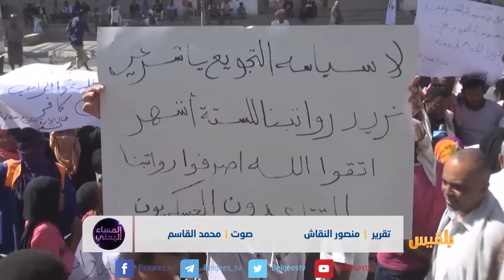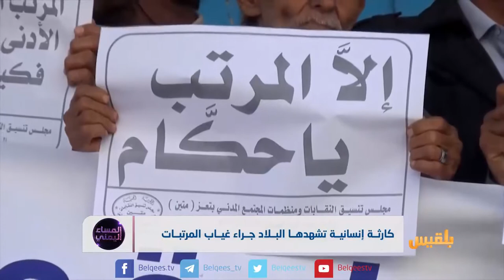كارثة إنسانية تشهدها البلاد جراء غياب المرتبات | تقرير: منصور النقاش